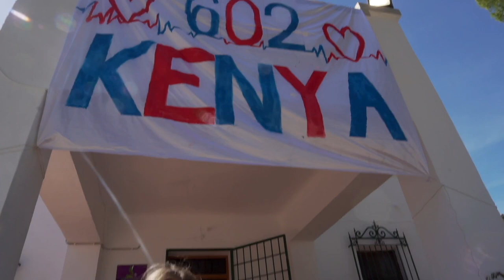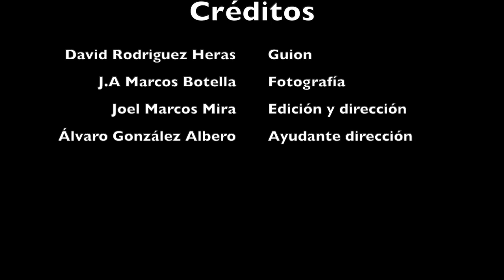El vídeo para la yaya - Grupo Scout Kenya 602 - Exploradores de Murcia